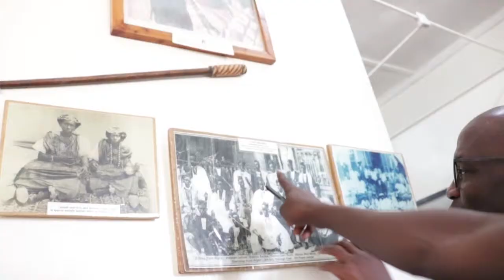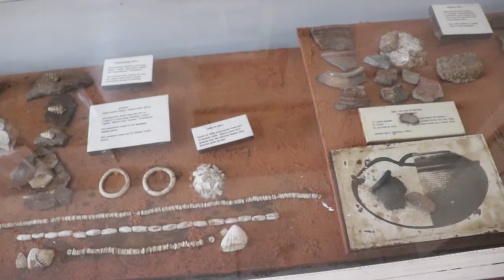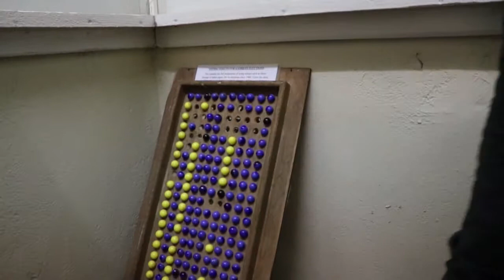Hassoum Ceesay:Preserving Gambia's Historical and Cultural Heritage